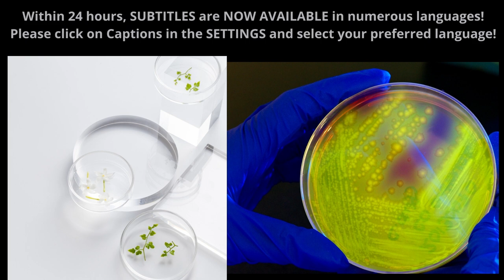Abe's Wisdom: ATHLETIC GIRL ASKING BRILLIANT QUESTIONS👍 (Listen Carefully💯)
Sources:
Thumbnail Photo by Maksim Goncharenok
Photo by Nikolaos Dimou
Photo by MART PRODUCTION: